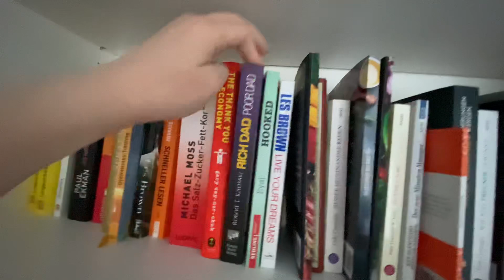Brauch kein Titel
und keine Beschreibung